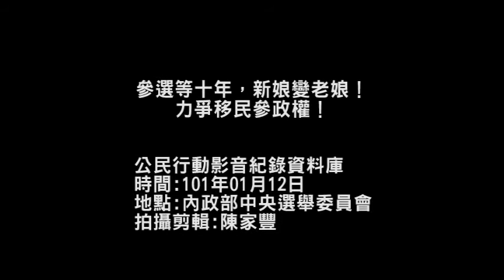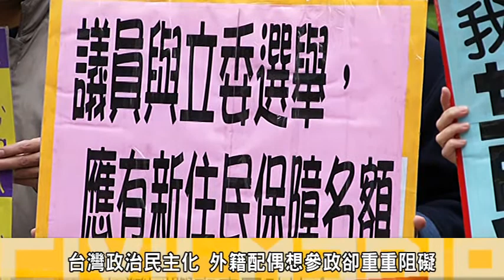參選等十年，新娘變老娘！力爭移民參政權！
越南配偶陳秋柳嫁來台灣邁入第八年，取得台灣身分證也已四年，原定出馬競選，爲在台新住民家庭發聲，卻發現她竟然無法參選立法委員，對於在台的外籍配偶參政權益感到失望，於12日早上來到內政部遞交陳情書；要求政策能改善；朝國外的參政方向發展；讓在台外籍配偶都能擁有平等的參政權益。